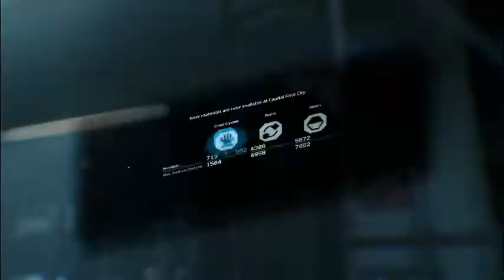Death Stranding part 8 (BLOOD GRENADES)